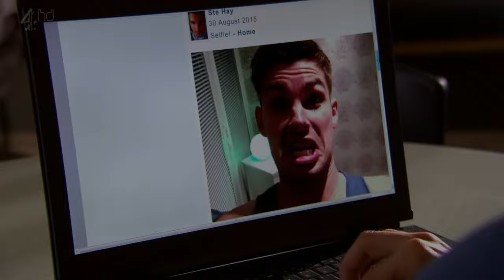Ste & Harry - All I Want